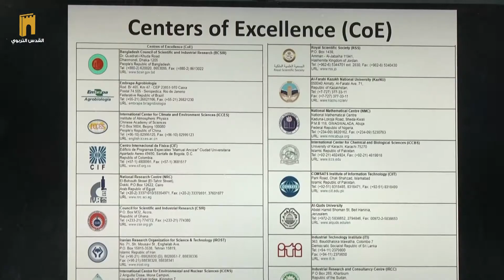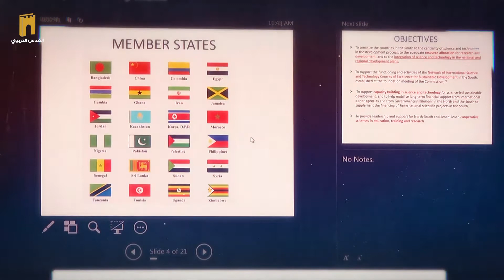جامعة القدس تعقد ورشة عمل تعريفية لمنظمة COMSATS لعمداء البحث العلمي في الجامعات الفلسطينية